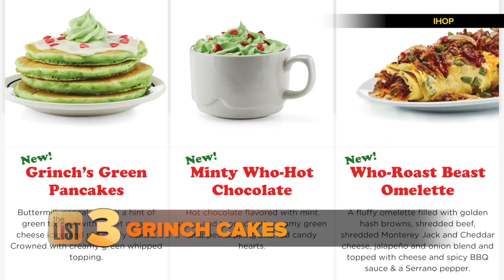The Launch of "Hallmark Channel Radio" + More News Stories Trending Now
The launch of "Hallmark Channel Radio" is here, Amazon will be delivering real Christmas trees, and iHop to offer Grinch pancakes for the holidays -- here's our list of the news stories that are Trending Now.